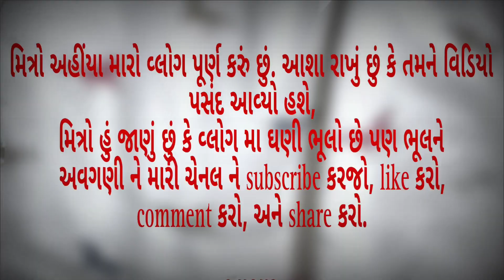સરદાર બાગ (પીલ ગાર્ડન) ભાવનગર..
નમસ્કાર મિત્રો...
         ભાવનગર પાનવાડી વિસ્તાર માં સરદાર બાગ (પીલ ગાર્ડન) આવેલું છે. અહીંયા લોકો ચૈત્ર મહિના માં વન ભોજન કરવા આવે છે, નાના બાળકો અહીંયા રમવામાં બહુ જ મજા આવશે, નાના- મોટાં - વૃદ્ધો બધાને અહિયાં મજા આવશે. તો એક વખત જરૂર થી મુલાકાત લેજો.
              આભાર..